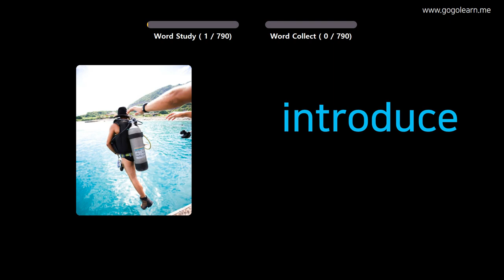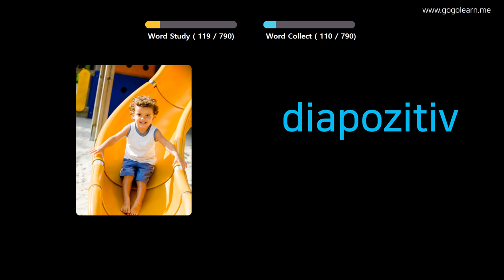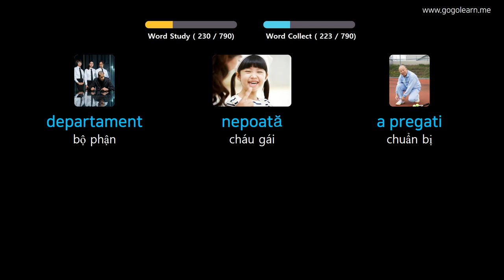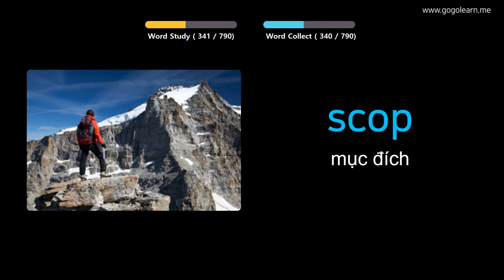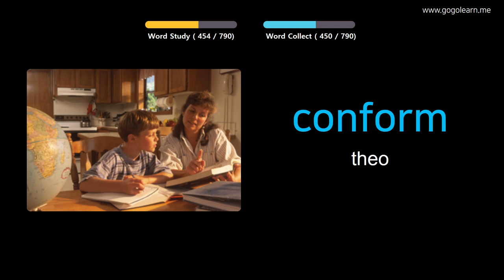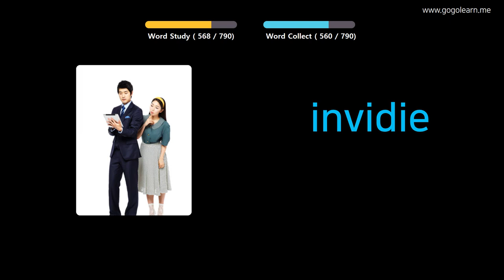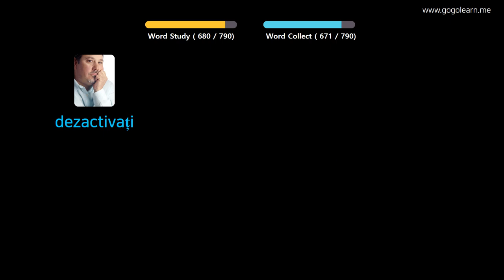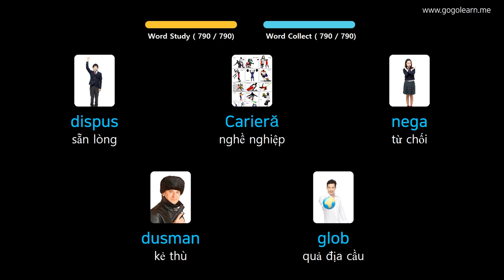Học Tiếng Rumani Qua Hình Ảnh |Từ Vựng Tiếng Rumani Trung Học Phổ Thông | Golearn